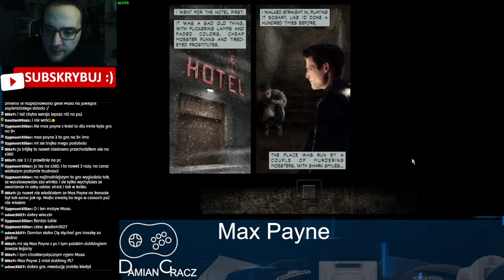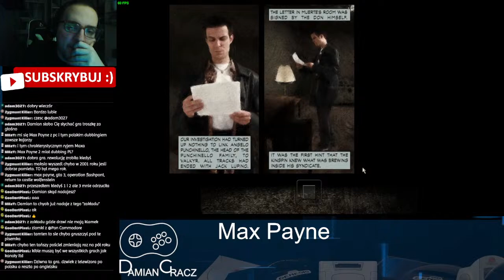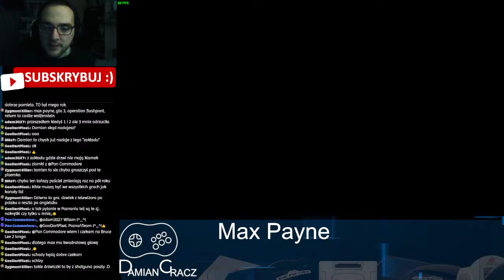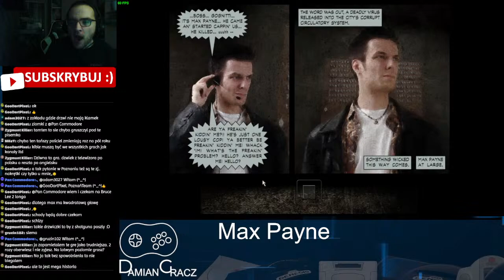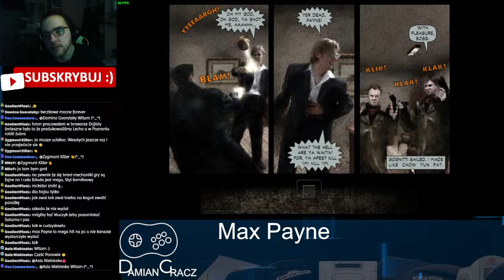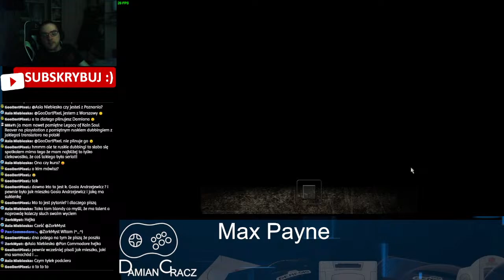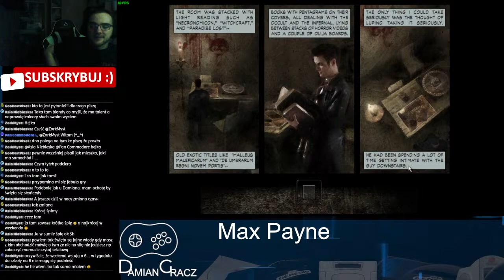kursnasteam Utracone gry Segi Dreamcast - Max Payne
Max Payne is a man with nothing to lose in the violent, cold urban night. A fugitive undercover cop framed for murder, hunted by cops and the mob, Max is a man with his back against the wall, fighting a battle he cannot hope to win. Max Payne is a relentless story-driven game about a man on the edge, fighting to clear his name while struggling to uncover the truth about his slain family amongst a myriad of plot-twists and twisted thugs in the gritty bowels of New York during the century's worst blizzard.
The groundbreaking original cinematic action-shooter, Max Payne introduced the concept of Bullet Time® in videogames. Through its stylish slow-motion gunplay combined with a dark and twisted story, Max Payne redefined the action-shooter genre.
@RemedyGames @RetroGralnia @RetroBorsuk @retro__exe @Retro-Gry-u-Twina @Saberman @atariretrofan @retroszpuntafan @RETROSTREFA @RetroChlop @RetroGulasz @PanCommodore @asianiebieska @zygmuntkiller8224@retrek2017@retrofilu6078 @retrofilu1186